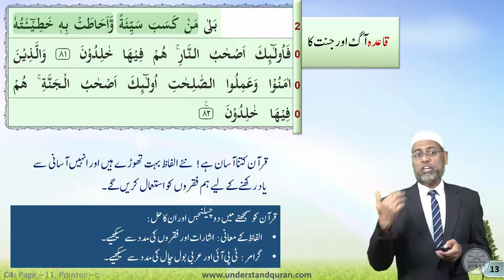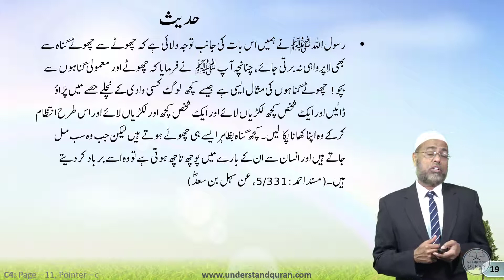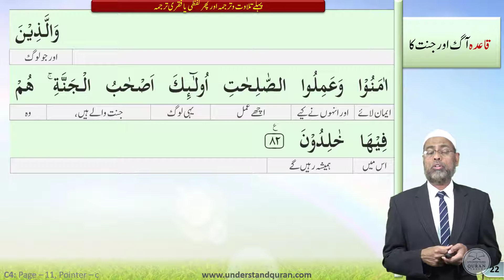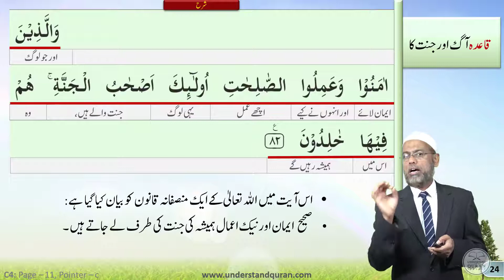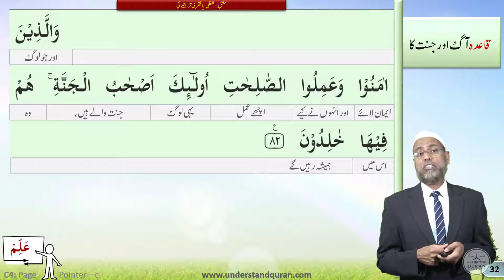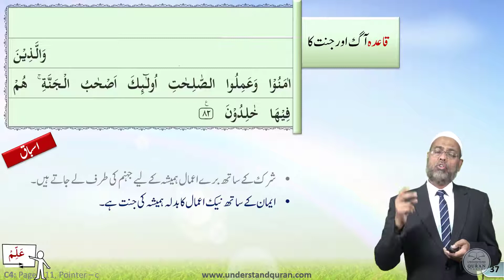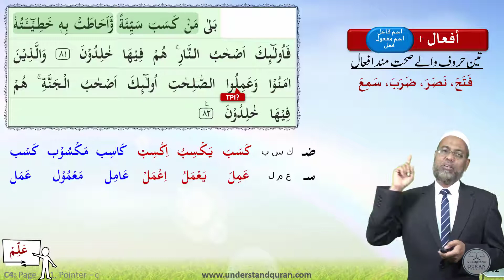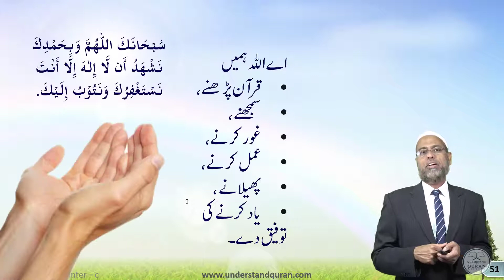Understand Al-Qur'an & Salah, the easy way | Course 4 | Baqarah Page 11 - Pointer C | CEF